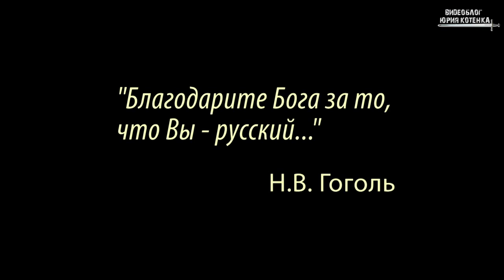Россия новый !!1 НАСТУПЛЕНИЕ ВСУ ПОД АВДЕЕВКОЙ ЗАКАЗАЛ СОРОС!!!